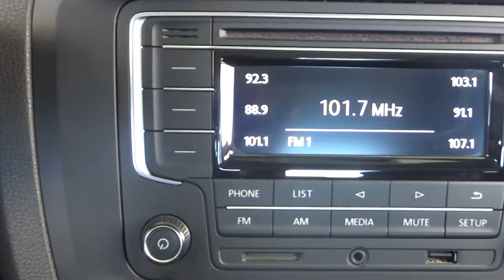Volkswagen / Jetta / 2018 - 6500